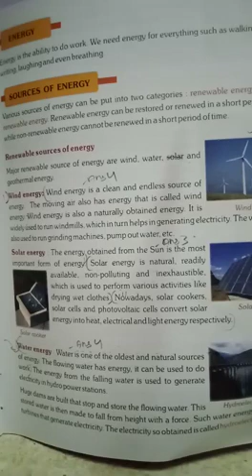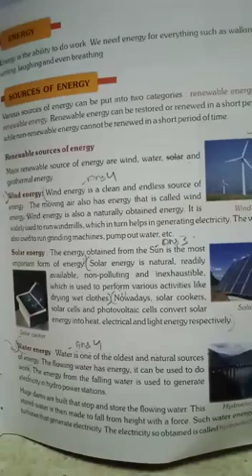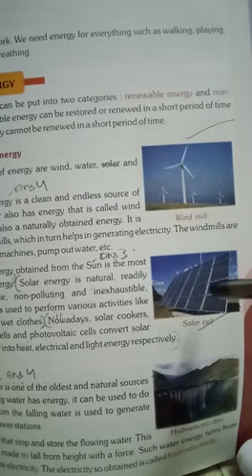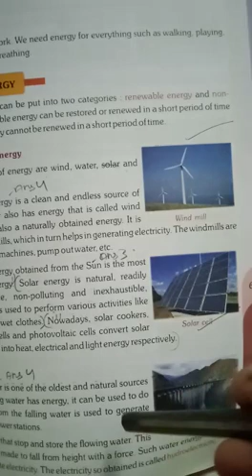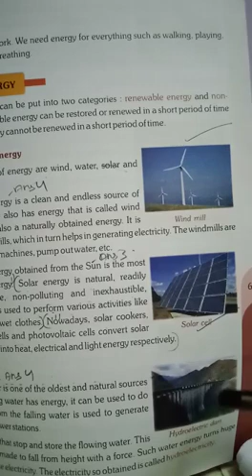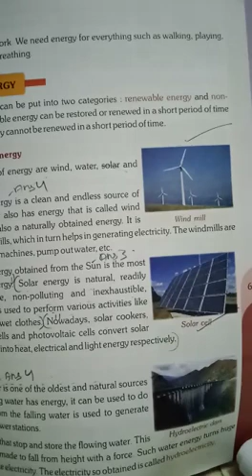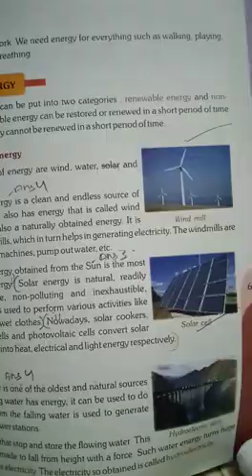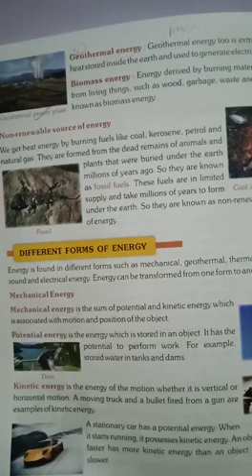Class V Science chapter - 7 (Part - 3)